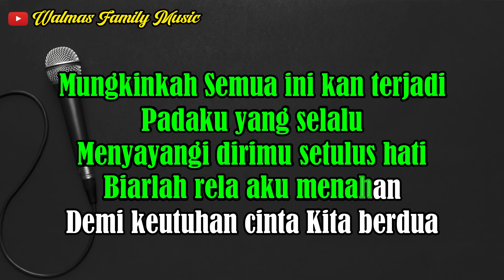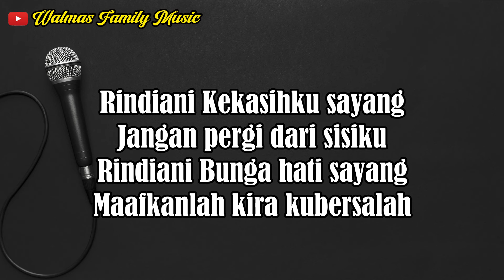RINDIANI || KARAOKE || NADA WANITA